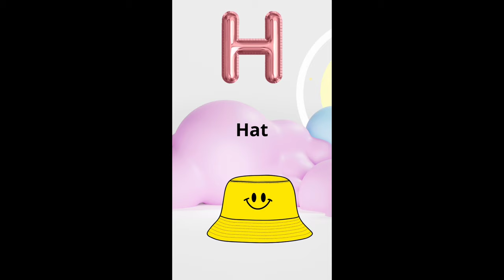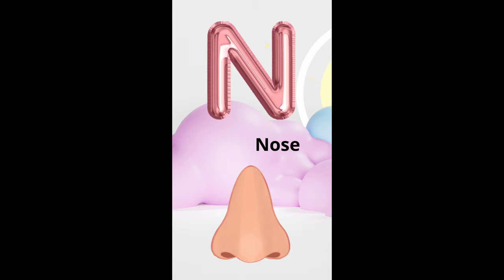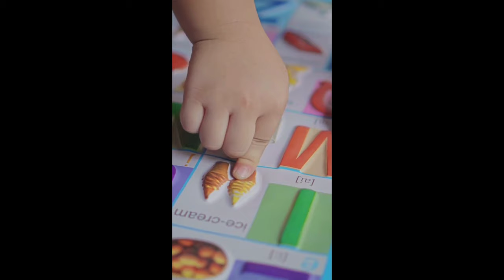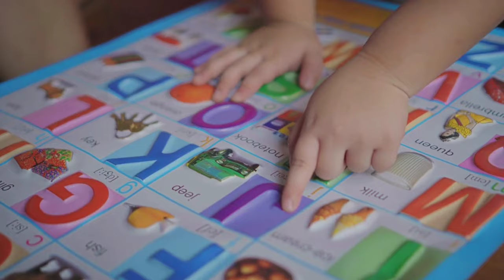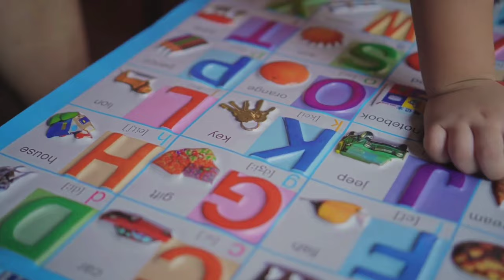ABC Phonics Song | Toddler Learning Video | Nursery Rhymes | Alphabet Song | Fruits Song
Here we have ABC Phonics song, ABC song, alphabet song, kids songs, nursery rhymes, number song, color song, shapes song

song, phonics song 2, a is for apple a a a apple song, abc train, abc puzzle, abc song frozen, robin davies baby shark, abc song phonics 2, abc phonics song 2